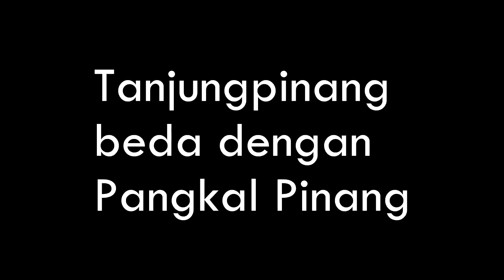ALAS KLIPER NOMOR 3 , Hasil Potong Rambut nya bagaimana ?